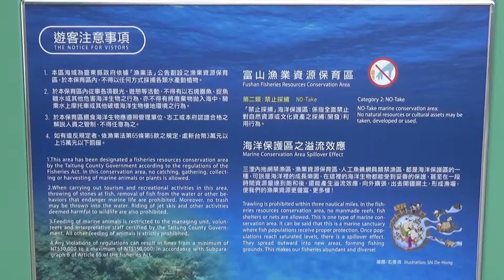2018.01.30 富山漁業資源保育區